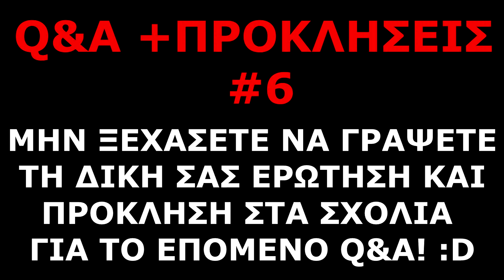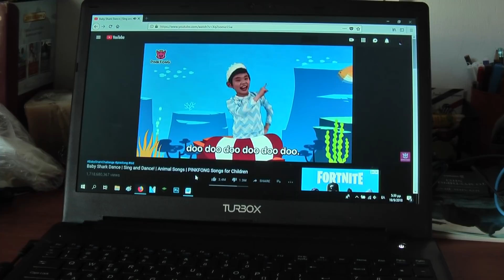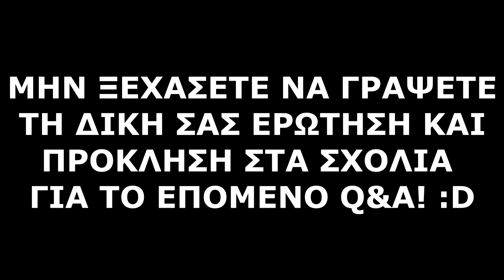ΤΡΕΛΟΣ ΓΙΑ ΔΕΣΙΜΟ! | DAKOS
ΑΥΤΟ ΗΤΑΝ ΤΟ ΒΙΝΤΕΟ ΑΝ ΣΟΥ ΑΡΕΣΕ ΚΑΝΕ LIKE ΚΑΙ ΚΑΝΕ SHARE ΣΤΟΥΣ ΦΙΛΟΥΣ ΣΟΥ ΝΑ ΤΟ ΔΟΥΝΕ ΚΑΙ ΝΑ ΓΕΛΑΣΟΥΝ! ΕΠΙΣΗΣ ΜΗΝ ΞΕΧΑΣΕΙΣ ΝΑ ΓΡΑΨΕΙΣ ΤΗΝ ΔΙΚΗ ΣΟΥ ΕΡΩΤΗΣΗ ΚΑΙ ΠΡΟΚΛΗΣΗ ΓΙΑ ΤΟ ΕΠΟΜΕΝΟ Q&A +ΠΡΟΚΛΗΣΕΙΣ! :D

Q&A +ΠΡΟΚΛΗΣΕΙΣ #6